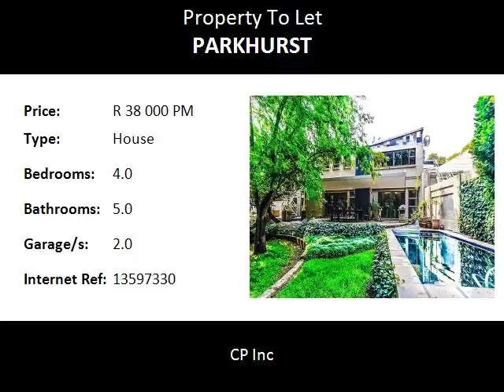4.0 Bedroom House To Let in Parkhurst, Sandton, South Africa for ZAR R 38 000 Per Month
Bedrooms: 4.0
Bathrooms: 5.0
Garages: 2.0
Price: R 38 000 Per Month

Property Description:

Parkhurst 4 Bedroom 5 Bathroom Home With Beautiful Garden:

Lovely large fully furnished home next to a river with amazing scenery surrounded by trees and secluded in an up market suburb. ideal for relocation tenants or big families. if you are looking for a home that is out of the ordinary and makes you feel like you are on a permanent holiday, this house is for you. It is also walking distance from a secure park where children can play or where you can take your pets for a walk. It has a large patio over looking the river and pool where you can entertain friends and family. It also has under floor heating.

4
Bedrooms

5
Bathrooms

1
Covered Parkings
1
Dining Areas

3
En-suite

1
Garages
2
Lounges

1
Open Parkings

2
Storeys
Alarm

Balcony

BIC
Electric Fencing

Furnished
Garden

Guest Toilet

Intercom
Irrigation System

Kitchen

Laundry
Patio

Pets Allowed

Pool
Satellite

Scenic View

Staff Quarters
Study

Tv

Education:

King David Primary (Victory Park)0.77km
Parkhurst Primary School0.79km
King David High School (Victory Park)0.89km
Craighall Primary School1.19km
Blairgowrie Primary School1.68km
De La Salle Holy Cross College1.89km

Transport and Public Services:

Parkhurst0.78km
Engen CJ Service Station1.23km
Engen Quickshop Emmarentia1.74km
Fratelli's Car Park1.83km
Postnet1.85km
Engen1.94km

Food and Entertainment:

Georges at 4th ave1.06km
Jolly Roger1.33km
Willoghby & Co1.73km
so yum1.75km
Norman Goodfellows1.75km
Cafe Trieste1.78km
Vida Greenside1.82km
Fratelli's1.83km
Steers1.85km
Pizza Perfect1.90km

Area:
Sandton, Parkhurst